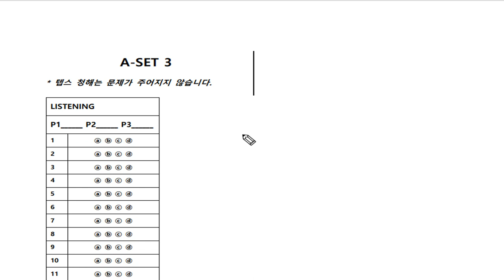텝스 320 청해 SET 3 03 곽영어